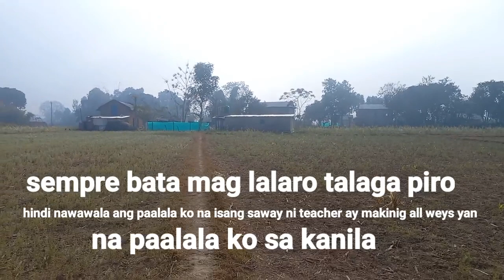PUMONTA!!AKO SA SCHOOL NI ARIN AT NAKAUSAP KUNA ANG TEACHER PIRO KINABAHAN PARIN AKO!!